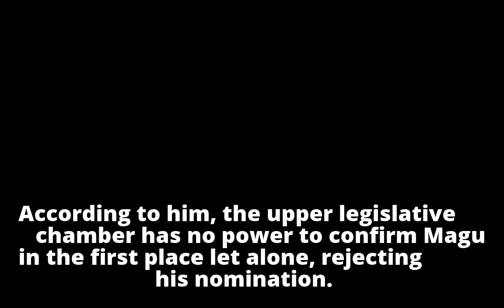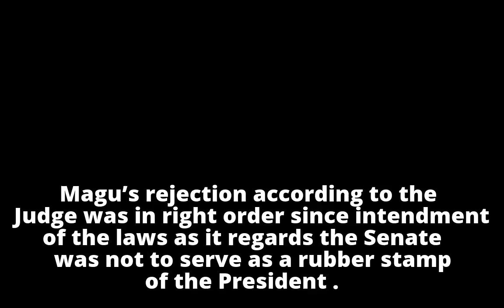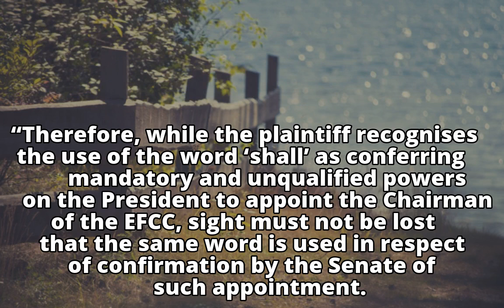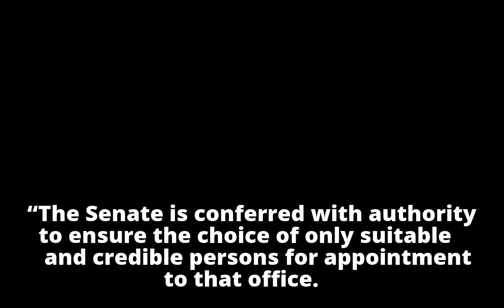Senate’s rejection of Magu in right order – Court